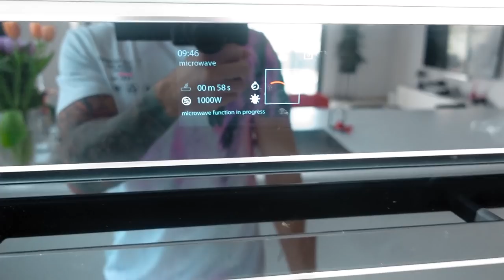הרסתי את כל החיטוב בגלל פיצה?!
איך להכין פודינג חלבון מושלם דל קלוריות?
איך ממשיכה ההכנה לתחרות? עם פיצה?!
ואירוח בפרופיט חיפה הרחוק מאוד.
אז מתקרבים לתחרות והמתח עולה ועולה...
ניפגש עוד שבועיים לוולוג הכנה לתחרות אחרון חביב!!
16.5- תחרות ראשונה
26.5- תחרות שנייה
קרדיטים:
האינסטגרם של העורך הראשי: